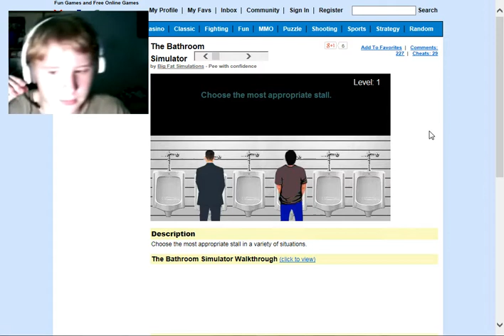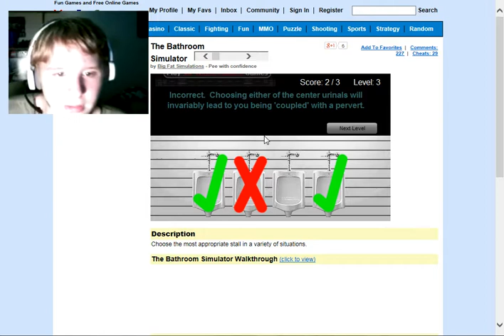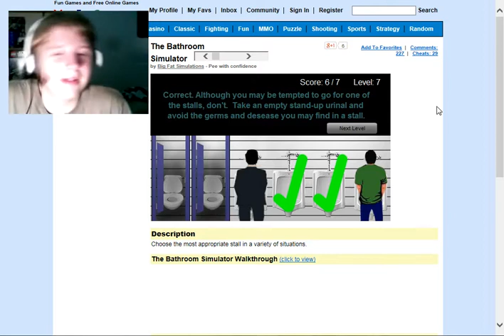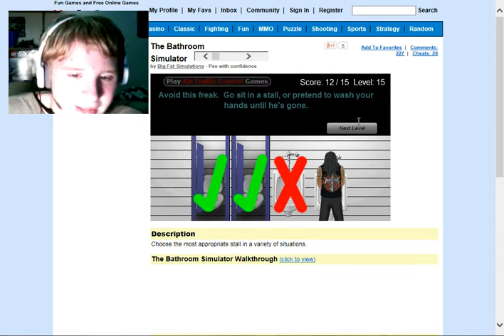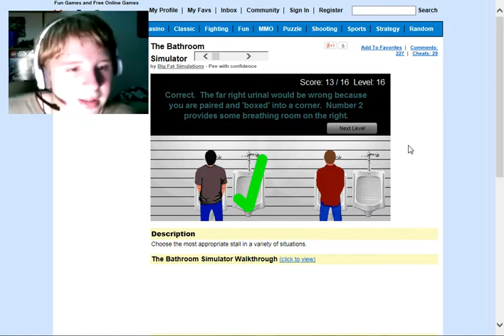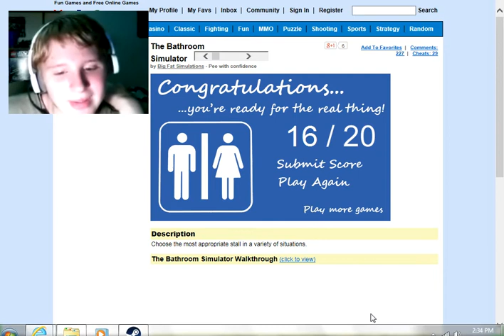BEST GAME EVER!!- Bathroom Simulator